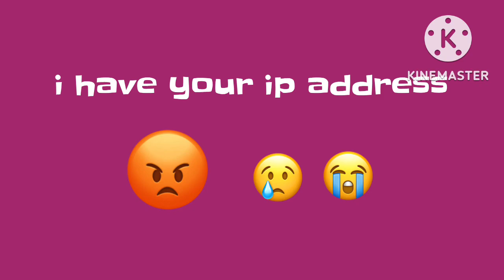BRAND NEW MR MEN SHOW SEASON 16 56 SECONDS FULL EPISODE RELEASED TODAY!!! (very real, not fake)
IT'S REAL, BOTS 💀